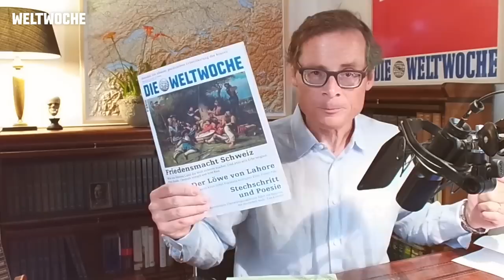Bersets Rücktritt, meine kritische Würdigung - Weltwoche Daily CH, 22.06.2023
Bersets Rücktritt, meine kritische Würdigung.
Bundesrat will Schweizer Souveränität nach Brüssel verscherbeln.
USA machen, was sie den Russen vorwerfen.
Warum es die Kirchen braucht, mein Appell an die Pfarrer und Priester